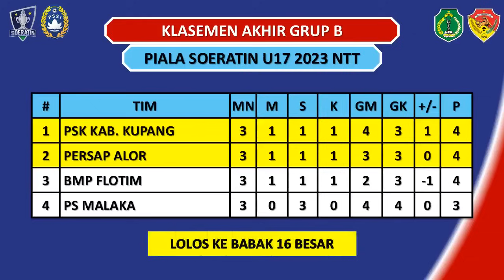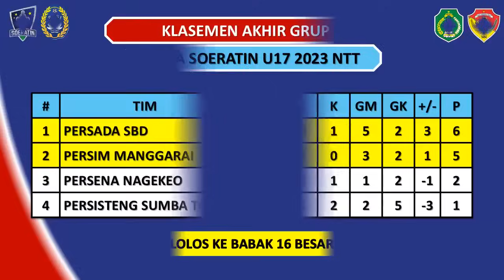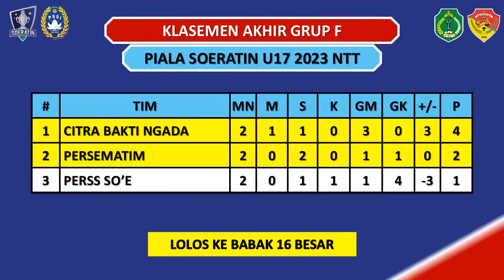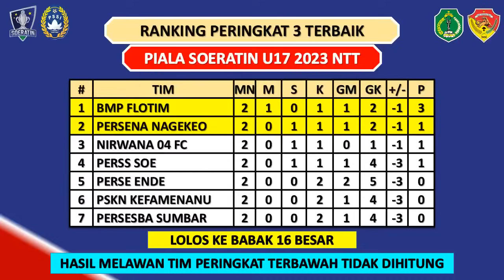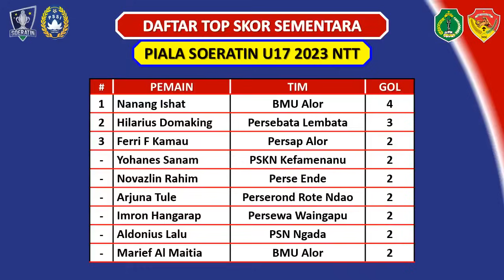16 TIM LOLOS 16 BESAR - HASIL PIALA SOERATIN U17 NTT - PERSENA PERSADA SBD / PERSIM VS PERSISTENG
Hasil Piala Soeratin U17 2023 NTT
Sabtu, 04 Nov 2023
Perseftim vs BMU Alor Pantar (0-2)
Perse Ende vs Persebata (2-3)
Persena Nagekeo vs Persada SBD (0-1)
Persim Manggarai vs Persisteng Sumba (1-1)

Daftar Tim Lolos Ke Babak 16 Besar : PSN Ngada, Bintang Timur, PSK Kab. Kupang, Persap Alor, Persada SBD, Persim Manggarai, BMU Alor Pantar, Persebata Lembata, Persewa Waingapu, Perserond Rote Ndao, Citra Bakti Ngada, Persematim, Persami Maumere, Persekota Koepang, BMP Flotim, Persena Nagekeo.

Daftar Grup:
Grup A : PSN Ngada, Bintang Timur, PSKN Kefamenanu, Persamba Manggarai Barat.
Grup B : Persap Alor, BMP Flotim, PSK Kab. Kupang, PS Malaka
Grup C : Persim Manggarai, Persada SBD, Persisteng Sumba Tengah, Persena Nagekeo
Grup D : Perseftim Flotim, Persebata Lembata, BMU Alor Pantar, Perse Ende
Grup E : Perserond Rote Ndao, Persesba Sumbar, Persewa, Platina FC
Grup F : Persematim, Citra Bakti Ngada, Perss So'e,
Grup G : Persami Maumere, Nirwana 04 FC, Persekota Koepang

Soeratin Cup Ngada
Soeratin Cup NTT
Soeratin Cup NTT 2023
Soeratin Cup Ngada 2023
Soeratin Cup 2023 NTT
Soeratin Cup 2023 Ngada
Soeratin Cup
Soeratin Cup 2023
Piala Soeratin
Piala Soeratin NTT
Piala Soeratin Ngada
Piala Soeratin 2023
Piala Soeratin 2023 NTT
Piala Soeratin 2023 Ngada
Piala Soeratin U17 2023 NTT
Piala Soeratin U17 2023 Ngada
Hasil Piala Soeratin 2023 NTT
Hasil Soeratin Cup 2023 NTT
Hasil Piala Soeratin U-17 2023 NTT
Hasil Soeratin Cup U-17 2023 NTT
Hasil Piala Soeratin 2023 Ngada
Hasil Soeratin Cup 2023 Ngada
Hasil Piala Soeratin U-17 2023 Ngada
Hasil Soeratin Cup U-17 2023 Ngada
Hasil Bintang Timur Atambua
Hasil BMP Flotim
Hasil BMP Flores Timur
Hasil Biru Muda Perkasa Flotim
Hasil Biru Muda Perkasa Flores Timur
Hasil BMU Alor Pantar
Hasil Citra Bakti Ngada
Hasil Nirwana 04 FC
Hasil Persamba Manggarai Barat
Hasil Persami Maumere
Hasil Persap Alor
Hasil Perse Ende
Hasil Persebata Lembata
Hasil Perseftim Flotim
Hasil Perseftim Flores Timur
Hasil Persekota Koepang
Hasil al Persematim Manggarai Timur
Hasil Persena Nagekeo
Hasil Perserond Rote Ndao
Hasil Persesba Sumba Barat
Hasil Persewa Waingapu
Hasil Persim Manggarai
Hasil Perss So’e
Hasil Platina FC
Hasil PSK Kab. Kupang
Hasil PS Malaka
Hasil PSKN Kefamenanu
Hasil PSN Ngada
Jadwal Piala Soeratin 2023 NTT
Jadwal Piala Soeratin 2023 Ngada
Jadwal Piala Soeratin U17 2023 NTT
Jadwal Piala Soeratin U17 2023 Ngada
Jadwal Bintang Timur Atambua
Jadwal BMP Flotim
Jadwal BMP Flores Timur
Jadwal Biru Muda Perkasa Flotim
Jadwal Biru Muda Perkasa Flores Timur
Jadwal BMU Alor Pantar
Jadwal Citra Bakti Ngada
Jadwal Nirwana 04 FC
Jadwal Persamba Manggarai Barat
Jadwal Persami Maumere
Jadwal Persap Alor
Jadwal Perse Ende
Jadwal Persebata Lembata
Jadwal Perseftim Flotim
Jadwal Perseftim Flores Timur
Jadwal Persekota Koepang
Jadwal Persematim Manggarai Timur
Jadwal Persena Nagekeo
Jadwal Perserond Rote Ndao
Jadwal Persesba Sumba Barat
Jadwal Persewa Waingapu
Jadwal Persim Manggarai
Jadwal Perss So’e
Jadwal Platina FC
Jadwal PSK Kab. Kupang
Daftar Tim Lolos 16 Besar Piala Soeratin 2023 NTT
Daftar Tim Lolos 16 Besar Soeratin Cup 2023 NTT
Daftar Tim Lolos 8 Besar Piala Soeratin 2023 NTT
Daftar Tim Lolos 8 Besar Soeratin Cup 2023 NTT
Daftar Tim Lolos Perempat Final Piala Soeratin 2023 NTT
Daftar Tim Lolos Perempat Final Soeratin Cup 2023 NTT
Daftar Tim Lolos Semifinal Piala Soeratin 2023 NTT
Daftar Tim Lolos Semifinal Soeratin Cup 2023 NTT
Daftar Tim Lolos FInal Piala Soeratin 2023 NTT
Daftar Tim Lolos FInal Soeratin Cup 2023 NTT